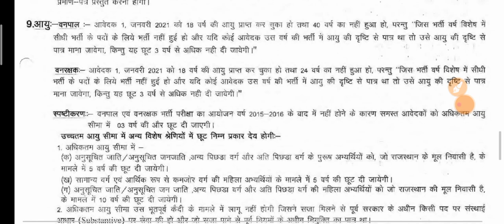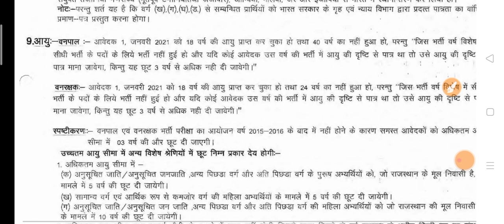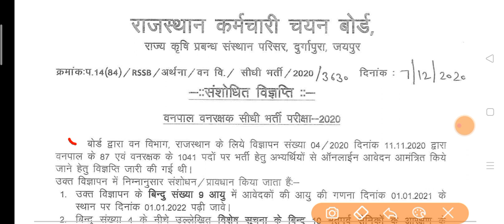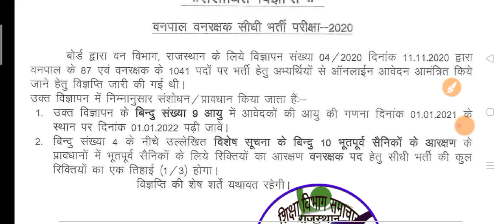वनपाल वनरक्षक भर्ती 2020 नई अपडेट // 17 वर्ष आयु वाले भरे फॉर्म // वनरक्षक भर्ती 2020 नई विज्ञप्ति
राजस्थान वनपाल व वनरक्षक सीधी भर्ती 2020
Rajasthan Vanrakshak Bharti 2020 सम्पूर्ण जानकारी